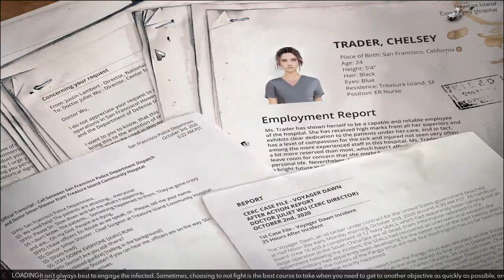Cepheus Protocol Ep1 | Lets Try Horde Mode | Zombie Base Defence | Just Get Soldiers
Join me in my struggles against the zombie hords in this awesome Zombie apocalypse RTS where we need to build our base and send out away teams to track down patient zero in order to stop the apocalypse!